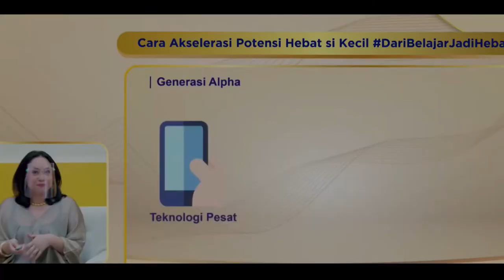After Movie Belajar Jadi Hebat S26 2021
Video ini dipublish hanya untuk keperluan portfolio/showreel